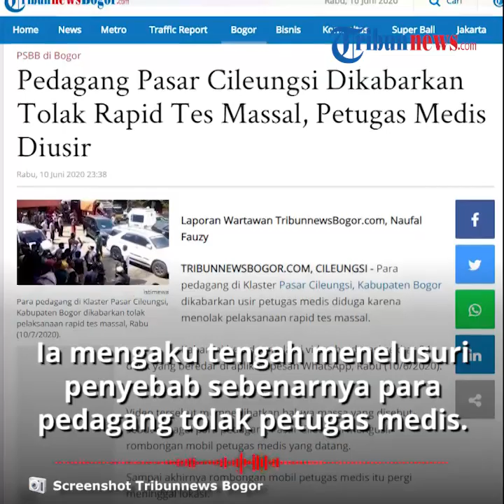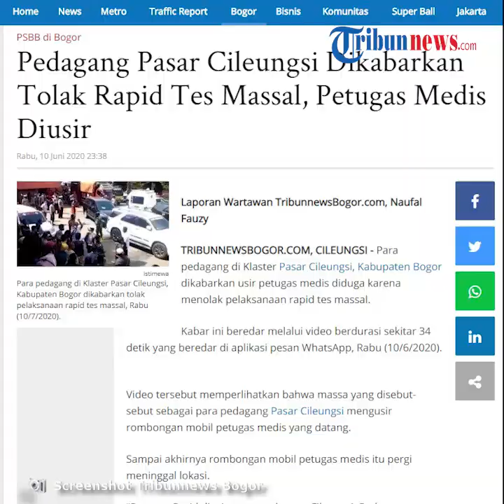Pedagang Pasar Cileungsi Tolak Petugas Medis Covid 19 yang Hendak Rapid Test, Perekam Video Makasih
TRIBUN-VIDEO.COM - Para pedagang di Klaster Pasar Cileungsi, Kabupaten Bogor, dikabarkan mengusir petugas medis diduga karena menolak pelaksanaan rapid test massal.

Kabar tersebut beredar melalui sebuah video pendek di aplikasi perpesanan WhatsApp, Rabu (10/6/2020).

Dalam video tersebut, para pedagang tampak mengusir rombongan mobil petugas medis yang datang.

Dikutip dari Tribunnewsbogor.com, buntut pengusiran tersebut, rombongan mobil petugas medis lantas pergi meninggalkan lokasi.

Seorang pria yang ada di dalam video tersebut bahkan menuturkan, berterimakasih pada seluruh pedagang lantaran kompak mengusir petugas COvid-19.

Saat dikonfirmasi, Kepala Dinas Kesehatan (Dinkes) Kabupaten Bogor, Mike Kaltarina turut membenarkan adanya video tersebut.

Ia mengaku tengah menelusuri penyebab sebenarnya para pedagang menolak petugas medis yang hendak melakukan rapid test.

"Iya, sedang ditelusuri kejadian sebenarnya seperti apa, nanti ada tim yang ke sana," ujar Mike Kaltarina saat dikonfirmasi wartawan, Rabu (10/6/2020).

Diketahui, Pasar Cileungsi dinyatakan sebagai klaster corona setelah ditemukannya 4 pedagang positif Covid-19 di pasar ini pada pada 29 Mei 2020 lalu.

Angka pasien positif dalam sepekan terakhir dari klaster ini terus bertambah hingga lebih dari 20 orang seiring keluarnya hasil tracking dan tes swab yang dilakulan Gugus Tugas Covid-19 Kabupaten Bogor di pasar tersebut.

(Tribun-Video.com/TribunnewsBogor)

Artikel ini telah tayang di tribunnewsbogor.com dengan judul Pedagang Pasar Cileungsi Dikabarkan Tolak Rapid Tes Massal, Petugas Medis Diusir,